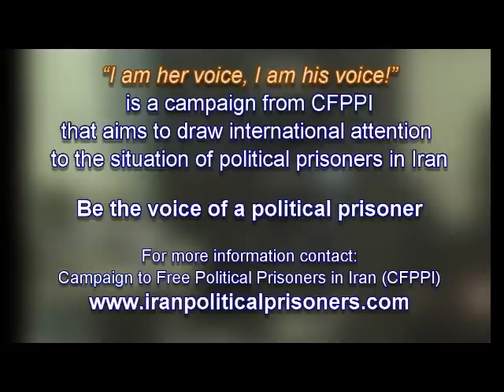In the Memory of Zahra Bahrami - by: AndrewWallis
In the Memory of Zahra Bahrami who was hanged on Saturday 29 January 2011
I am the voice of Zahra Bahrami
Andrew Wallis
Journalist and producer